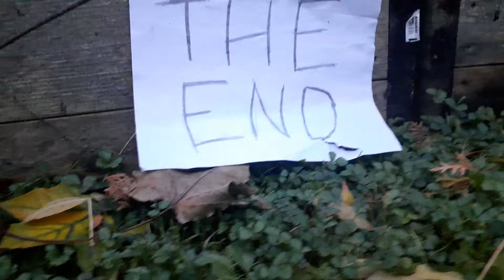Episode #7 The Spell Part 2 (Dakota Ely's Summer Forever)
the bad guy get Defeated and twig makes a new friend and the other guardians arrive